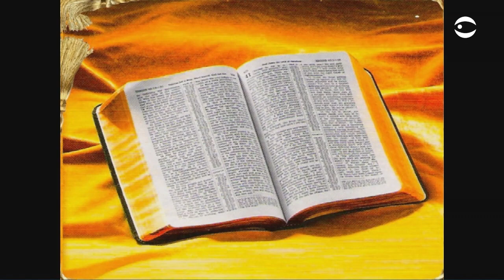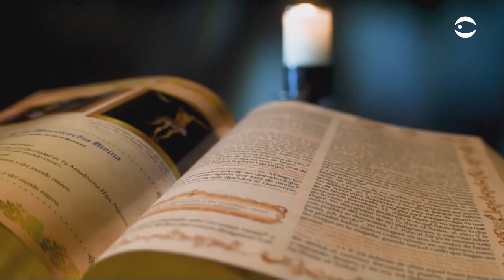Santa Misa - Viernes 16 de abril de 2021